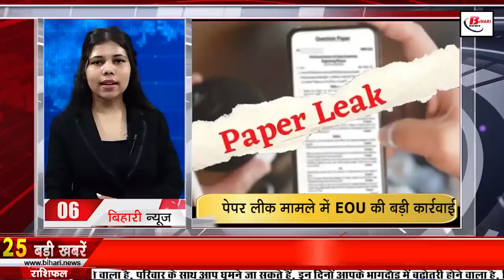Get Today Bihar news of 16th May 2022.BPSC,Nitish Kumar,Graduate Chaiwali,Patna junction,NDA,Saran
Get Today Bihar news of 16th May 2022 of all districts in Hindi.BPSC,Nitish Kumar,Graduate Chaiwali,Bihar legislative assembly,Patna junction,NDA,Saran
1. The value of land for industries in Bihar will be reduced by 50 percent
2. Today in Bihari identity we will talk about
3. Education officers will spend two-thirds of the month in the field
4. Now the approval of the house will be given only after the land is made available.
5. Rail India Technical Economic Service RITESvacancy Limited Vacancies Published
6. EOU's big action in BPSCpaperleakcase

7. Land related documents will be available online only

8. India created history by winning Thomas Cup in badminton,NitishKumar wished

9. Proposal for appointment of Executive Assistant ready, will be appointed on more than 8000 posts

10. Ponds and reservoirs of this district of Bihar will be free from encroachment

11. Masterplan work for 20 citiesofBihar will start soon

12. You will get to see a lot in the Chirand of Saran

13. After 'Graduatechaiwali', now the discussions of 'Self-reliant Chaiwali'

14. The commissioner and forensic team investigated the fire in Visvesvarayabhawan

15. Service extension of five years to working secretaries

16. Rajiv appointed Chief Election Commissioner

17. This percentage of students were absent in the preliminary examination of CDPO

18. Congress does not want to keep alliance with RJD in Bihar, discussion in Chintan Shivir

19. There is no difference in NDA on caste census
20. RJD created ruckus over former MP Shahabuddin's wife

21. CM Nitish again came under the target of Chirag Paswan

22. Congress will not be rejuvenated

23. Today's date is recorded in the history of India due to many reasons

24. Now there will be a separate parking facility for them at the Patnajunction

25. Speaker of Biharlegislativeassembly visited